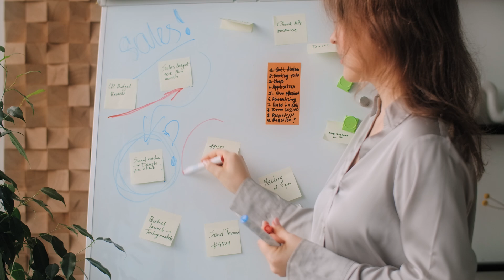Tiktok optimizes privacy-enhanced media measurement with AWS Clean Rooms ML | Amazon Web Services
TikTok is changing how businesses connect with customers, where 76% of users are likely to consider a brand after viewing content on their platform. Discover how TikTok helps advertisers reach more of their customers and enable a better view of campaign measurement using AWS Clean Rooms maching learning (ML) capabilites. Learn how TikTok uses AWS Clean Rooms to apply ML with their partners for audience targeting, look alike modeling, and lift measurement to optimize media investment—all without sharing data with one another.

AWS Clean Rooms ML helps you and your partners apply privacy-enhancing controls to safeguard your proprietary data and ML models while generating predictive insights—all without sharing or copying one another’s raw data or models.

Why AWS?